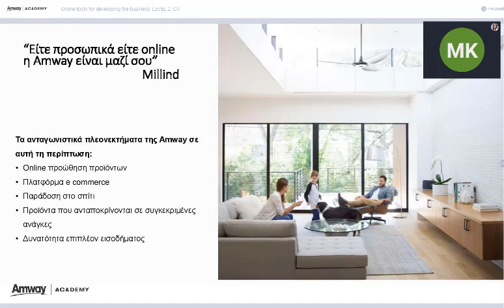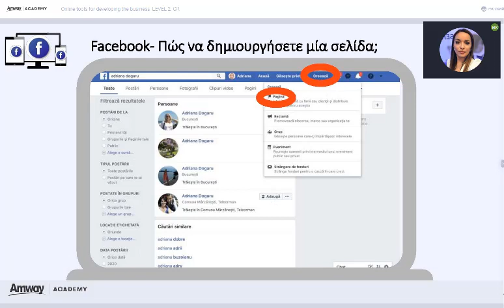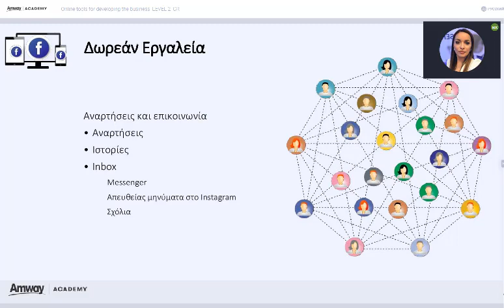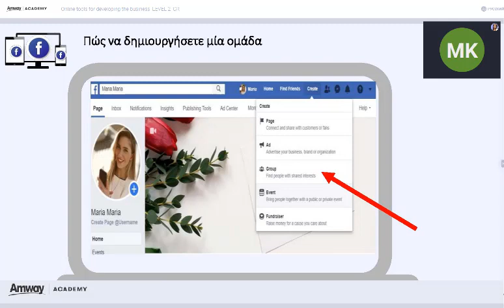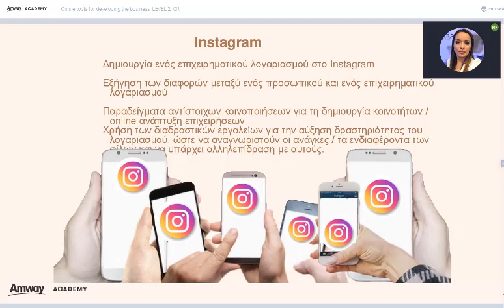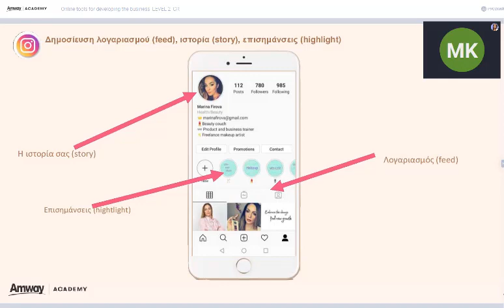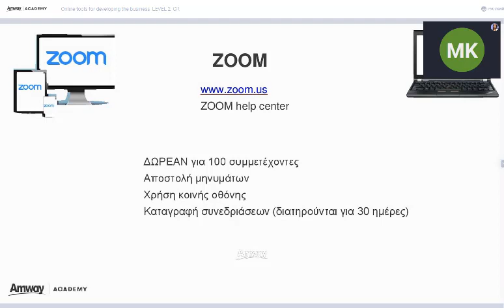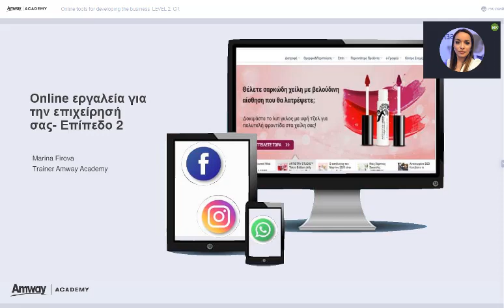Online εργαλεία για την επιχείρησή σας Επίπεδο 2